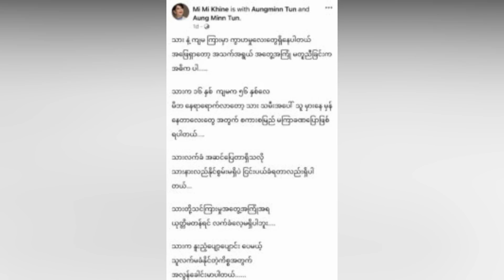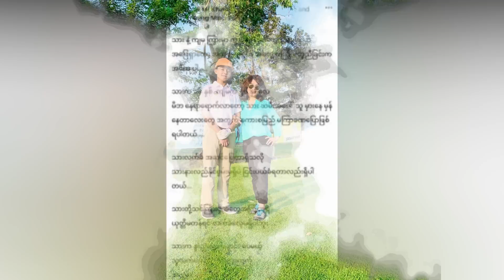သားဖြစ်သူနဲ့ အဆင်မပြေဖြစ်နေတဲ့အကြောင်း ပြောပြလာတဲ့ ထွန်းအိနြ္ဒာဗိုလ် (Burma Radio On Air)